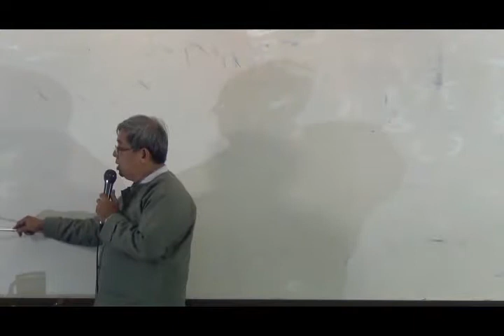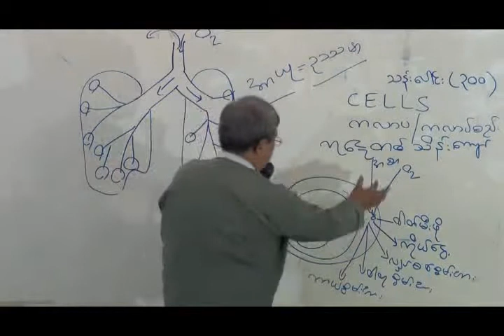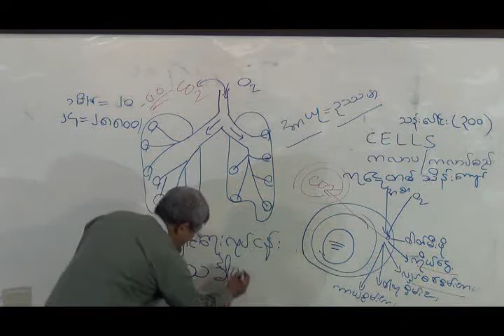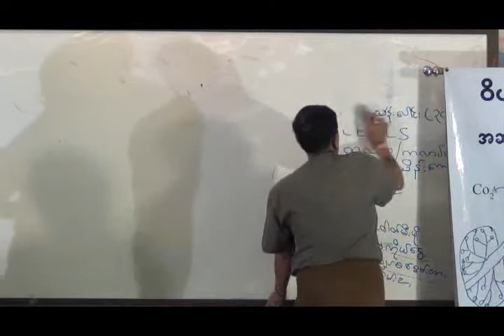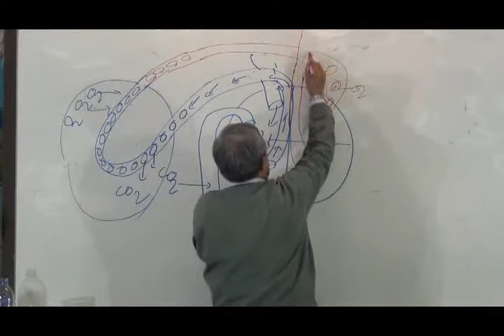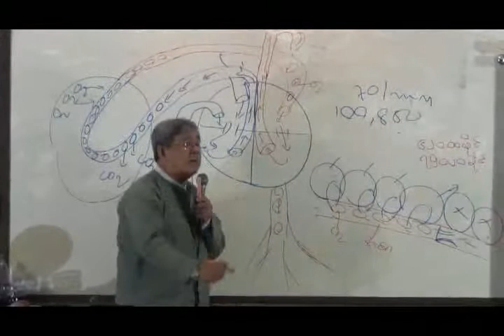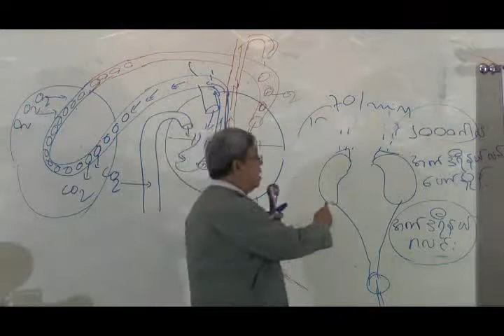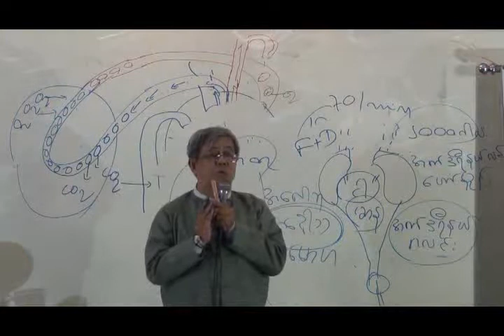ဆရာဦးမ်ိဳးျမင္​့ထြန္​း006 ဝိပႆနာပညာမိတ္​ဆက္​သင္​တန္​း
ဆရာဦးမ်ိဳးျမင္​့ထြန္​း ဝိပႆနာပညာမိတ္​ဆက္​သင္​တန္​း006